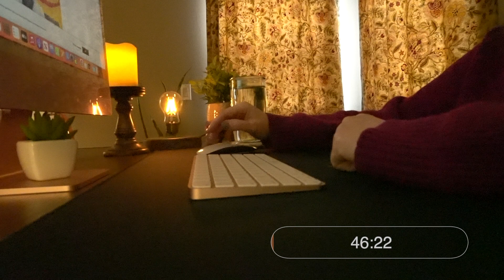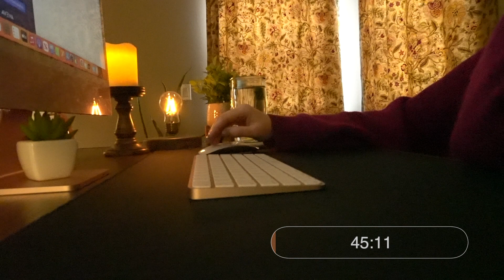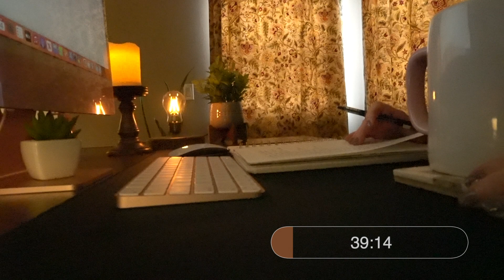2-Hour Study Playlist ☕ Cinematic Instrumental Music / Study & Work with Me Pomodoro Timer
Hey everyone! Come study or work with me during this focused, two-block, 2-hour Pomodoro timed session accompanied by some epic, cinematic, instrumental music to keep you pumped. There are 2 Pomodoros 🍅🍅 of 50 minutes each separated by a 10 minute break.

A timer and alarm are set for you to mark the beginning and end of each interval.

I used this time to do some research and note taking 📚✍️

So grab your favorite drink or snack and come study, research, write, work, read, or create with me! I hope this session is helpful, inspiring, and motivates you to work on something that's important to you.